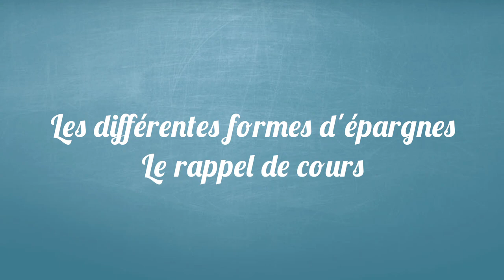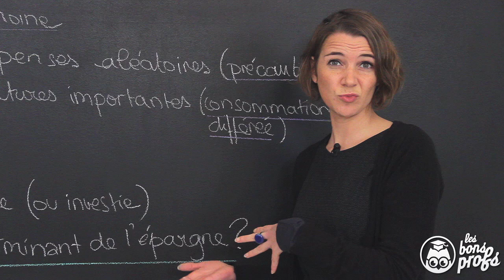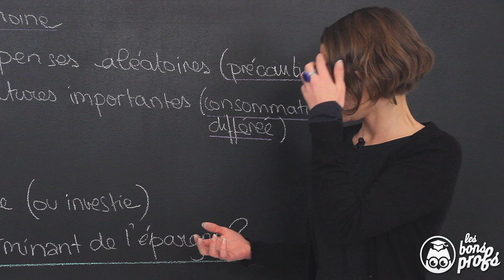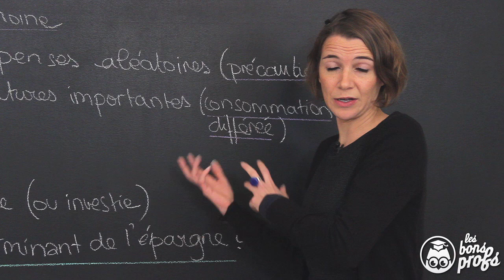Les différentes formes d'épargnes - SES - Seconde - Les Bons Profs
Qu'est-ce qu'épargner ? Pour quoi et comment épargner ? Un rappel sur les différentes formes d'épargnes en SES.